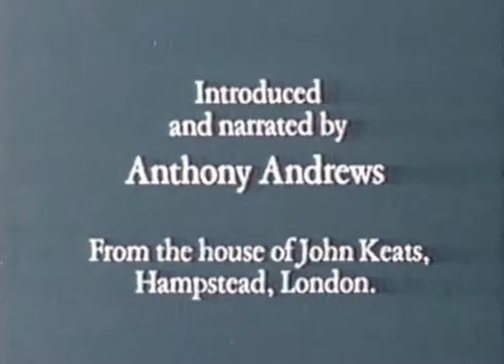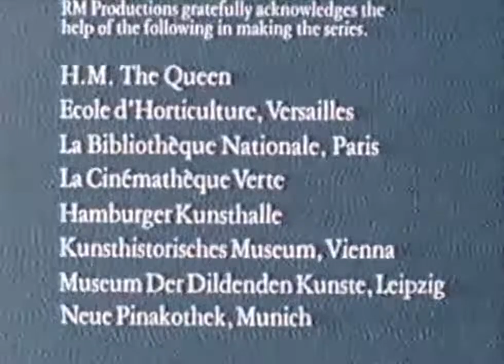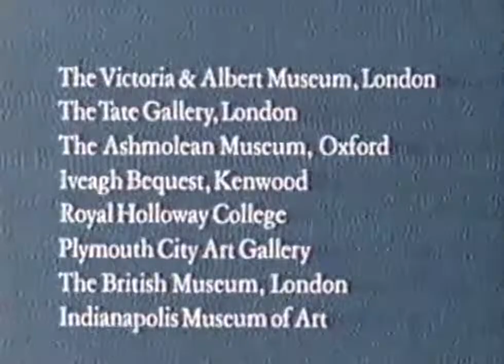The Romantic Spirit (1982) | 03. Paradise Lost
The Romantic Spirit is a 1982 British documentary television series in 14 episodes about the Romantic movement in Western culture.

The series is an Anglo-French-German production presented by R.M. Productions (Film & Television) Ltd. and FR3, devised by Marcel Brion of the Académie Française, with the executive producers being Michèle Arnaud and Theodore Salata.

The English-language version, by Landseer Film & Television Productions, London, is written by Carla Heffner, adapted for television by Judy Marle, with the production supervisor being Terri Winders, and introduced and narrated by Anthony Andrews, from the house of John Keats, Hampstead, London.

Individual episodes of the series cover sundry Romantic themes and topics.

1. "The Romantic Explosion"

2. "Blood, Sea & Sand"

3. "Paradise Lost"

4. "The Romantic Hero"

5. "The Romantic Journey"
An examination of Goethe's 'Faust,' including readings, illustrates the Romantic view of life as a voyage of discovery.

6. "Battle of the Stage"

7. "Night"

8. "Triumph of Death"

9. "The Golden Age"
Works by Blake and Keats illustrate the Romantic yearning for a return to a free and peaceful 'Golden Age.'

10. "Music of the Soul"

11. "Romantic Women"
Female writers participate in the Romantic movement, including Mary Shelley (author of Frankenstein), Karoline von Günderrode, the sisters Brontë, and Georges Sand.

12. "Victor Hugo & The Romantic Century"

13. "The Triumph of Romanticism?"

14. "The Romantic Heritage"